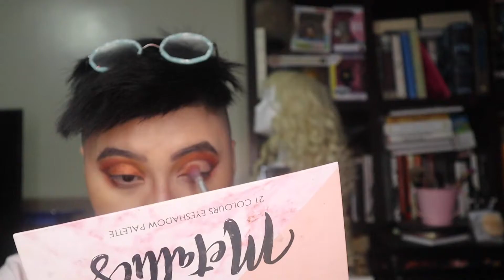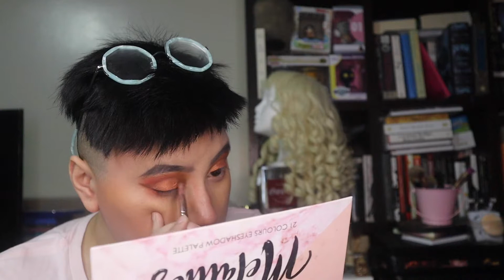Zodiac/Homestuck Hemospectrum Makeup Series 02: Taurus/Bronze Bloods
Surprise, I'm still a filthy Homestuck.

Products Used:

Detail Makeover Illuminator Primer Oil

Cover FX Glitter Drops in Mirage

The Saem Saemmul Cream Stick Blusher in OR01

CLIO Kill Cover Founwear Cushion XP in 05

NARS Radiant Creamy Concealer in Light 2.75 Cannelle

Benefit Hello Happy Velvet Powder Foundation in 04

The Face Shop Single Blush in BR02 Toast Brown

Sugarpill Fun Size Palette

Inglot Duraline

Benefit Ka-Brow Gel in 5

Strobe Cosmetics Divinity Palette

Colourpop Yes, Please! Palette

Nyx Ultimate Shadow Palette in Brights

Detail Makeover Metallics Palette

CLIO Gelpresso Waterproof Gel Pencil Liner in 04 Maple Bronze

House of Lashes Valentina

The Face Shop Flat Glossy Stick OR01 Punch Orange/Orange Brilliant

Fenty Beauy Killowatt Foil in Mimosa Sunrise